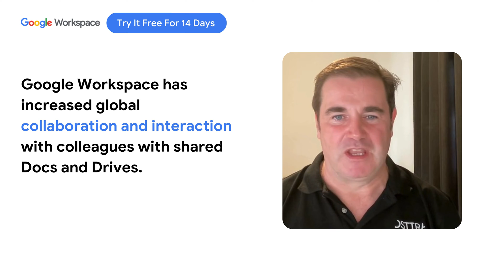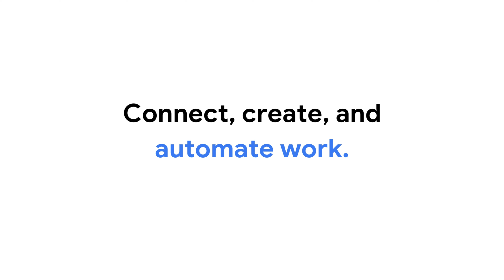Transforming to a Collaborative Enterprise with Google Workspace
Motivated by a desire to cultivate a collaborative and productive work environment, OSTTRA strategically selected Google Workspace as its collaborative platform of choice. Learn how Google Workspace strengthened communication and teamwork, facilitated by the seamless integration of shared documents, drives, and global planning features. And get a sneak peek of how they are using Duet AI in Google Workspace.